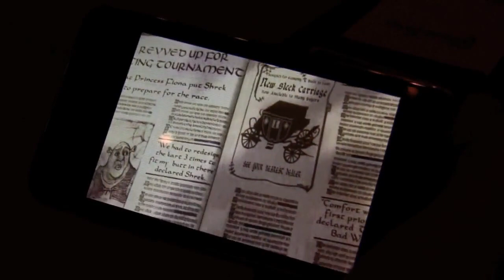Shrek Kart On Iphone Gameplay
Check out some hands on gameplay with the now out Gameloft Iphone game Shrek Kart which is gonna be the Mario Kart for the Iphone. For the latest news/pics etc on this and other Iphone games news feel free to check out my new uk iphone games news reviews and videos site out ...Let me know what you think..Many thanx